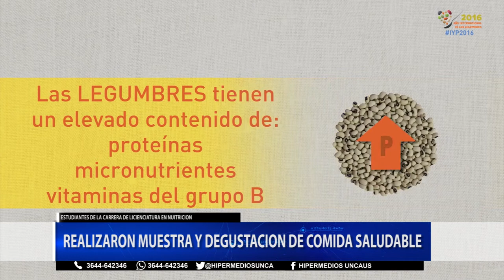REALIZARON MUESTRAS Y DESGUSTACION DE COMIDA SALUDABLE LIC EN NUTRICION UNCAUS